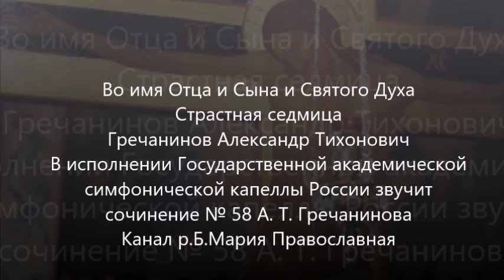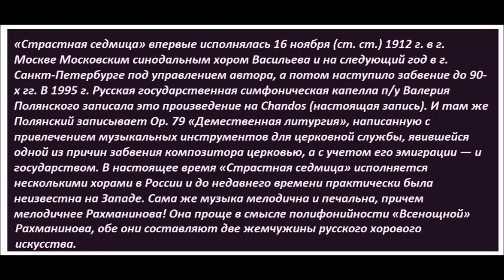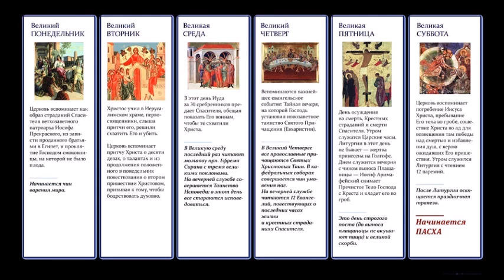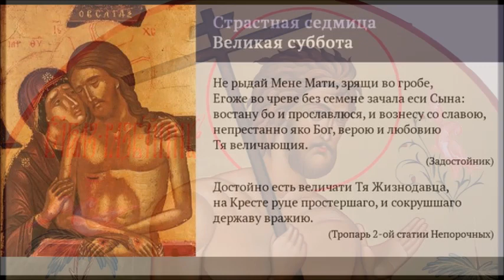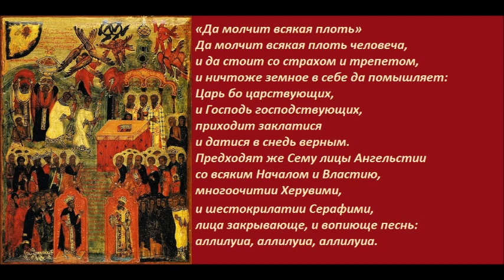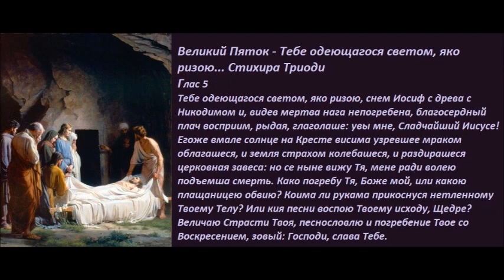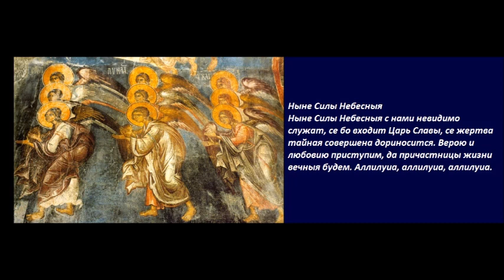Страстная седмица А Т Гречанинова